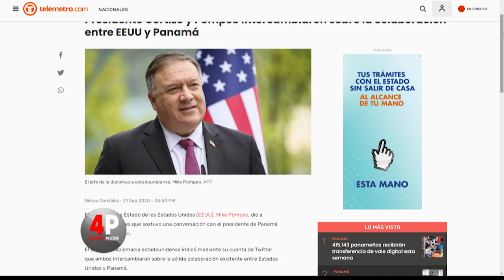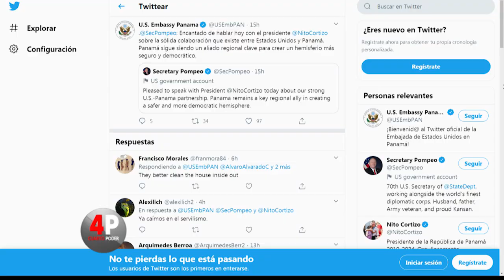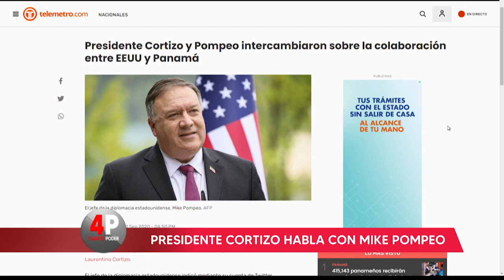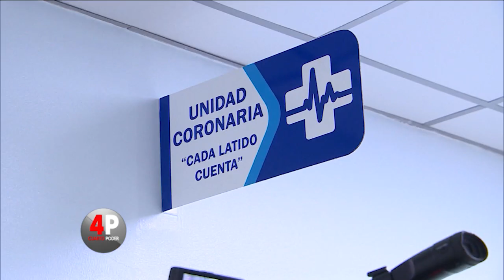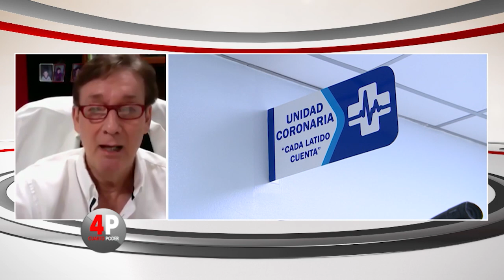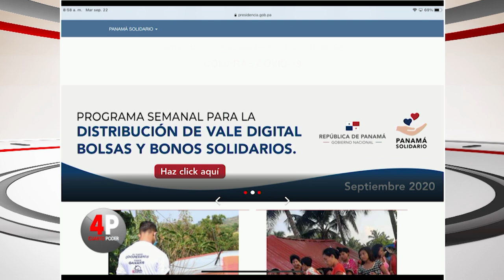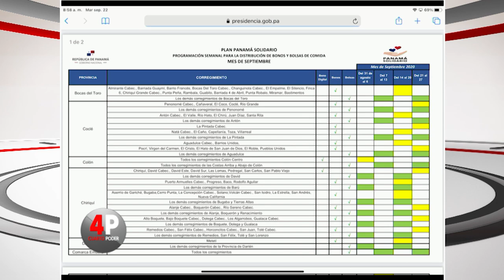Cuarto Poder: 22 de septiembre de 2020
Un vídeo que muestra al expresidente Ricardo Martinelli, junto al excampeón de boxeo Roberto Durán y otras personas, sin aplicar el distanciamiento físico ni el uso de mascarillas, para la grabación de un supuesto vídeo musical, el uso de la hidroxicloroquina en Panamá para tratar a pacientes con COVID-19, entre otros temas, fueron analizados en Cuarto Poder.